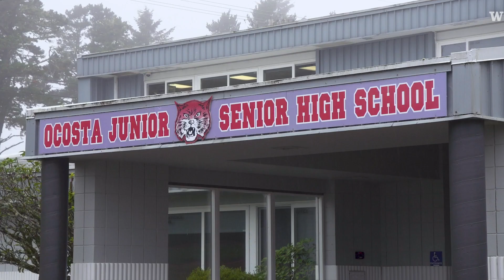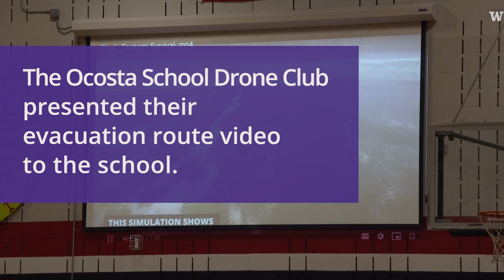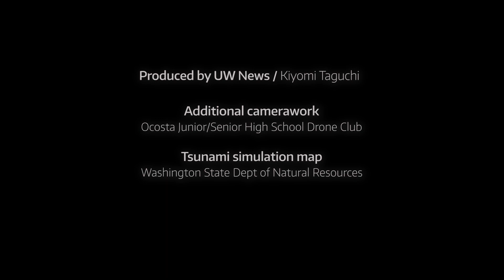School drone club maps tsunami evacuation routes in Westport, WA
In Westport, WA, a student drone club at Ocosta Junior/Senior High School has flown over water towers and under bridges, videoing streets and coastlines around the city of Westport.
With Westport's public works director and researchers from the UW, the after school program looks at buildings and infrastructure that might be affected by an earthquake or tsunami.
Students even made their own video showing an evacuation route to Grays Harbor lighthouse in under 20 minutes.